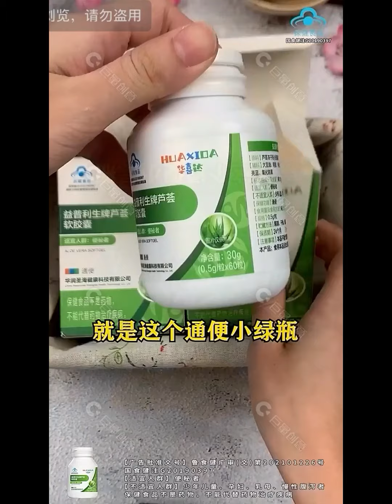Constipation laxative capsules [Limited time offer, buy 2 get 2 free] solve constipation problem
【Highly recommended by experts】🔥
❌No more suffering from constipation!
👉This aloe vera capsule can save you!
✅Relieve constipation, promote digestion, safe and effective!
✅Quick defecation, comfortable and smooth.
✅Expel stool while laxative, repair injured intestinal mucosa.